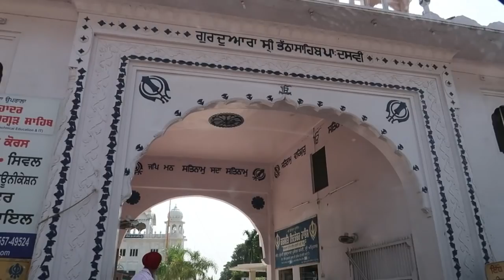NIMMA EATEN HOT DOG 🔥🐕🔥AMAN😄